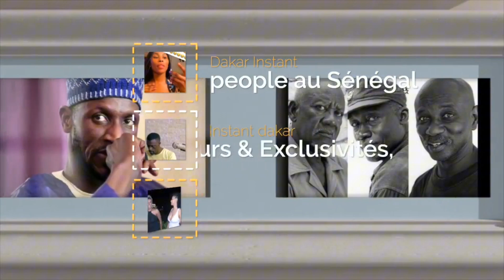GOUDI NAWLÉ YI : des sangsés chic et glamour....L ambiance règne au Sorano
INTÉGRALITÉ GOUDI NAWLÉ YI DE ISMAILA MBAYE AVEC SIDY DIOP - WALLY SECK,
Goudi Nawlé Yi, Sidy diop retrouve le… wally seck sur scène qui offre 1million à ismaila mbaye, INTEGRAL GOUDY NAWLE YI🛑SIDY DIOP EXPLOSE SORANO ET CHANTE WALLY SECK,SAGNESE ET TÉMOIGNAGES,Alassane mbaye grios des VIP Goudi Nawlé yi regardez et écoute Ismaëla Mbaye Modou mbaye,Goudi nawle yi:L’entrée explosive de Sidi diop,qui secoue la salle,avec sa nouvelle danseuse très se